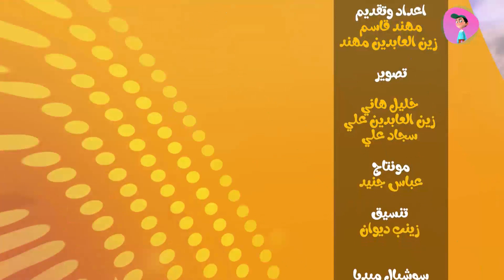صندوق شهاب _ مسابقات مسلية للأطفال دريم لاند